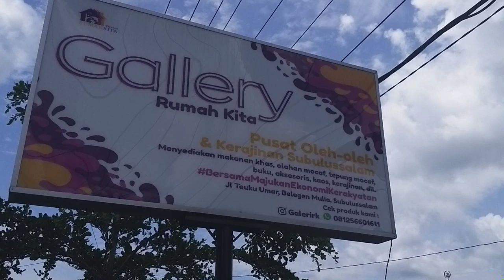Rumah Kita, Pelopor Lahirnya Pusat Oleh-oleh Khas Subulussalam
SERAMBITV.COM, SUBULUSSALAM – Rumah Kita, demikian salah satu plang nama bangunan sebuah yayasan yang terletak di Teuku Umar, pintu masuk Kota Subulussalam.

Yayasan yang dibuka Maret 2017 tersebut kini menjadi pusat oleh-oleh khas Kota Subulussalam, mulai jajanan hingga pernak-pernik.

Sebenarnya Rumah Kita bukan sekadar memasarkan oleh-oleh, tapi juga diwujudkan sebagai lembaga edukasi lantaran setiap pengunjung yang ingin belajar berbagai hal diberikan secara cuma-cuma.

Tepung Mocap, salah satu produk andalan Rumah Kita yang berbahan baku dari singkong asli Subulussalam. Pengunjung bisa mempelajari cara pengolahan mocap hingga ke dapurnya.

Rumah Kita hadir untuk mendorong lahirnya khas-khas daerah serta memberdayakan masyarakat setempat. Sehingga, tetamu luar daerah ke Subulussalam akan mudah mencari buah tangan.

Sementara di bagian belakang bangunan terdapat kebun sayuran dan buah yang dikelola secara professional. Terdapat puluhan jenis tanaman bahkan sayuran yang biasa tumbuh di negara eropa juga ditanam di kebun Rumah Kita.